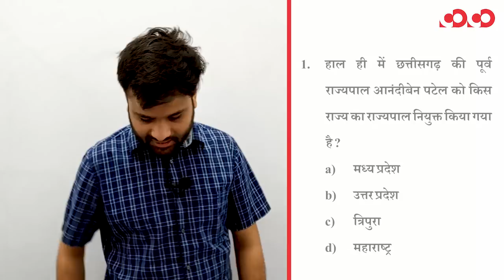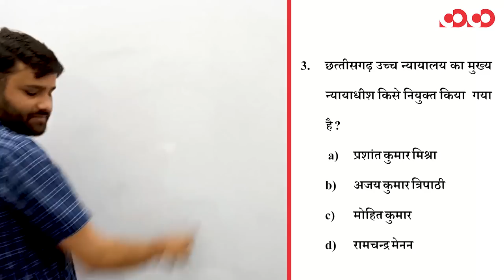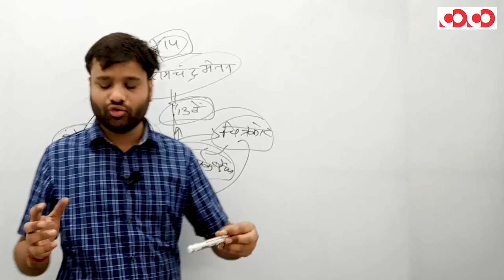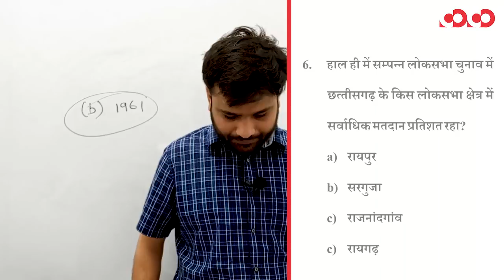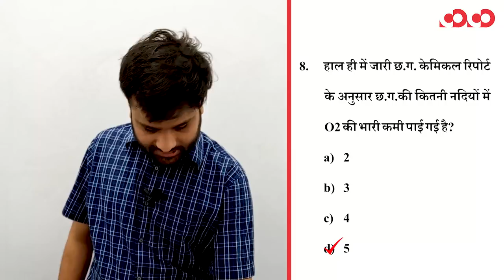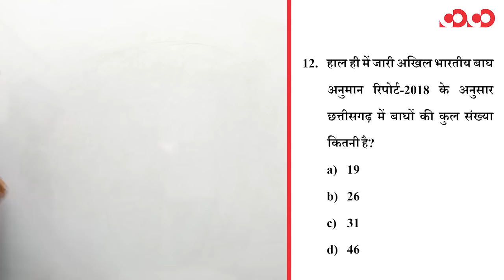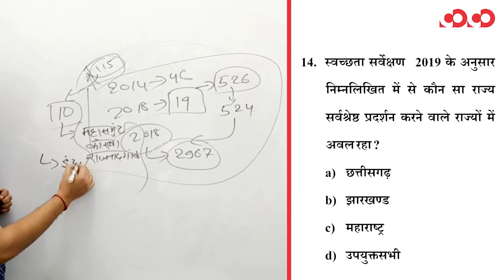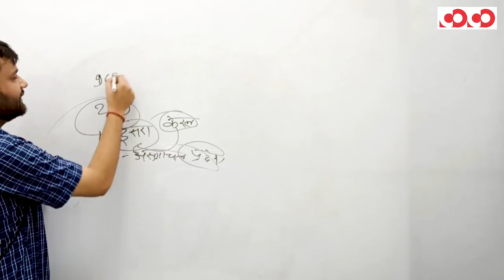छत्तीसगढ़ करेंट अफेयर 2019-20 || Part-3 || FTR-2 || MCQs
40 दिन में सम्पूर्ण सिलेबस
10 से अधिक अनुभवी शिक्षकों के साथ

Discussion Community से कैसे जुड़े || आसान भाषा में

CGPSC Mains Test Series 2019